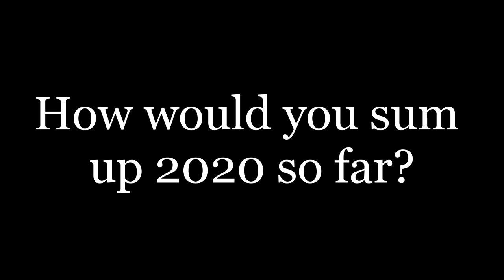How would you sum up 2020 so far?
I know it's not an MMD video but I wanted to have a laugh, you know?

Anyone want to do their own animated version of this, go for it :)

Song is from Ducktales owned by Disney

Simpsons belongs to 20th Century Fox/Disney

I will be back into animating soon.

LeanneVlogzFilmz xxx